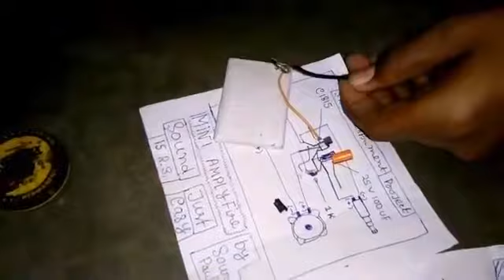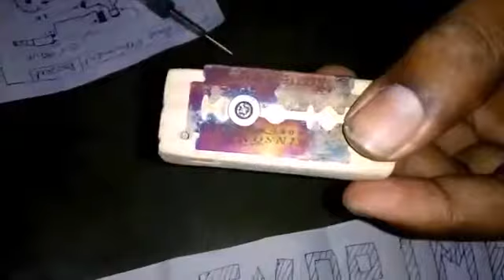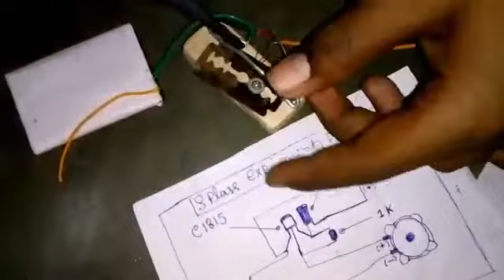MINI AMPLIFIER IN 15 RS BY SOURANSHU PAUL